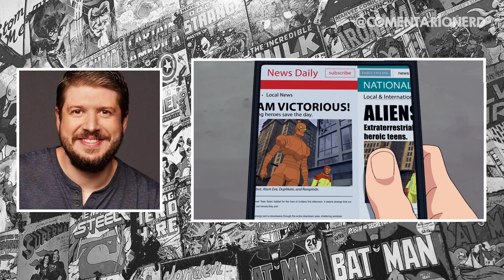CONHEÇA OS DUBLADORES DE INVENCÍVEL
No QUEM DUBLA de hoje nós vamos mostrar os DUBLADORES que dão vozes aos PRINCIPAIS personagens de INVENCÍVEL (Invencible) da Amazon Prime Video...

DADOS DA DUBLAGEM DE INVENCÍVEL:
ESTÚDIO: Vox Mundi
MÍDIA: Amazon Prime Video
DIREÇÃO: Rogério César

Família Grayson
Steven Yeun (Mark Grayson / Invencível): Raphael Ferreira
Sandra Oh (Debbie Grayson): Adriana Pissardini
J.K. Simmons (Nolan Grayson / Omni-Man): Tatá Guarnieri

Guardiões Globais
Novos Membros
Zachary Quinto (Robô): Marcelo Salsicha
Ross Marquand (Rudolph "Rudy" Connors): Daniel Figueira
Gillian Jacobs (Samantha Eve Wilkins / Eve Atômica): Marina Santana
Jason Mantzoukas (Rex Sloan / Rex-Plosão): Pierre Bittencourt
Malese Jow (Kate Cha / Dupli-Kate): Rebeca Zadra
Grey Griffin (Encolhedora): Michelle Giudice
Grey Griffin (Amanda / Menina-Monstro): Agatha Paulita
Kevin Michael Richardson (Monstro): Dláigelles Riba
Khary Payton (Markus Grimshaw / Sansão Negro): Nestor Chiesse

Membros Originais
Lauren Cohan (Holly / Mulher-Marcial): Kátia Campos
Sonequa Martin-Green (Alana / Vulto Verde): Bruna Matta
Chad L. Coleman (Marciano): Alex Barone
Michael Cudlitz (Josef / Vento Vermelho): Ricardo Fábio
Lennie James (Asa Negra): Nill Marcondes
Ross Marquand (Imortal): Leonardo Camillo